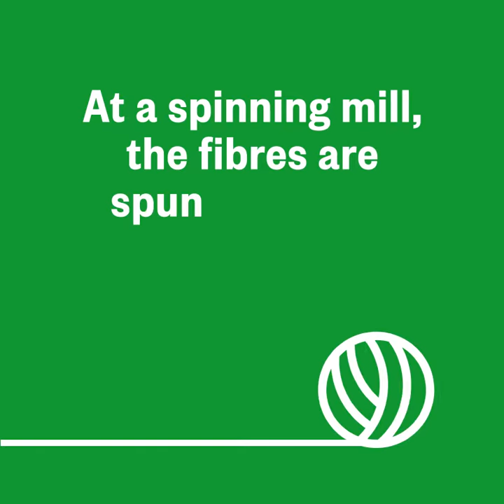Clothes of wood? This is how it works!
88% of all textiles are made out of fossil raw materials or cotton, which has a heavy impact on the environment. If consumption keeps rising at the current rate, by 2050 we'll need three times the natural resources we used in 2000.

The quest for new and more sustainable natural fibres has increased interest in forest-based raw materials from the fashion companies. Clothes of wood? This how it work!